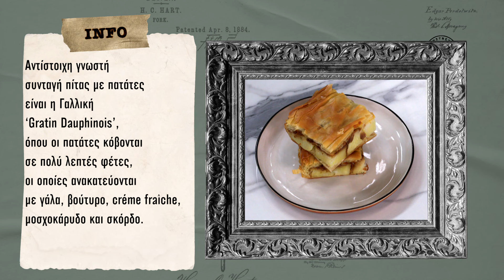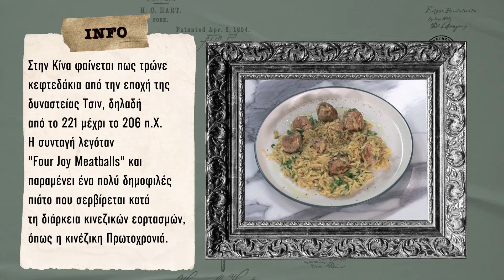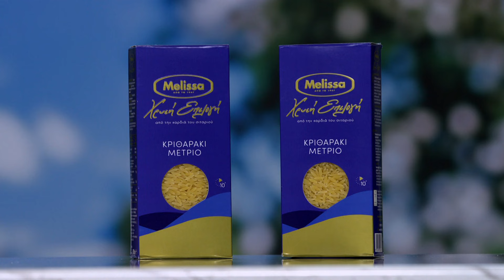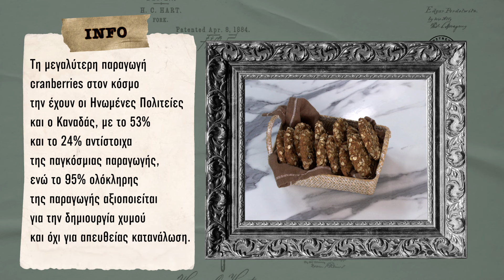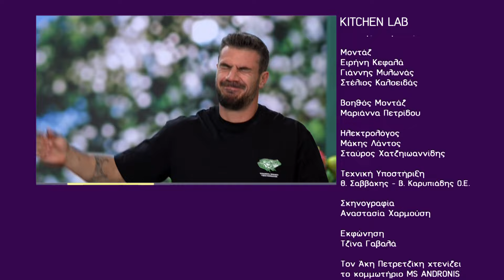Kitchen Lab - Επεισόδιο 5 - Σεζόν 8 | Άκης Πετρετζίκης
Παρουσίαση: Άκης Πετρετζίκης
Σκηνοθεσία: Πάνος Γεωργίου
Αρχισυνταξία: Τζίνα Γαβαλά
Διεύθυνση Φωτογραφίας: Γιώργος Μιχελής
Οργάνωση Παραγωγής: Διαμαντής Αρακάς
Εμπορικό Τμήμα: Mary-Rose Ανδριανοπούλου, Χριστίνα Χειλάκου
Βοηθός Σκηνοθέτη: Πολύβια Μενοίκου
Sous Chefs: Λάμπρος Καραπατσιάς, Μάρκος Παπακωσταντίνου
Ειδικοί Συνεργάτες: Μαριάνθη Μανώλη, Ελένη Καλλιανιώτη, Γιάννης Μπορομπόκας, Τατιάνα Σερέφα, Ναταλία Καλλιντέρη, Νταϊάνα Αλεξάκη
Βοηθός Παραγωγής: Παναγιώτης Τσακαλίδης
Οπερατέρ: Νίκος Μπελέσης, Δημήτρης Τοκούρογλου
Χειριστής Ρομποτικής: ΠΑΝΠΑΝ, Νίκος Κουρέας
ΧΕΙΡΙΣΤΗΣ CAM RAIL: Ευάγγελος Πεταλιάς, Δημήτρης Αδάμης
Ηχολήπτης: Γιάννης Γερμανός, Γιάννης Πατρίκιος
Μοντάζ: Ειρήνη Κεφαλά, Γιάννης Μυλωνάς, Στέλιος Καλοειδάς
Βοηθός Μοντάζ: Μαριάννα Πετρίδου
Ηλεκτρολόγος: Μάκης Λάντος, Σταύρος Χατζηιωαννίδης
Τεχνική Υποστήριξη: Θ. Σαββάκης – Β. Καρυπιάδης Ο.Ε.
Σκηνογραφία: Αναστασία Χαρμούση
Εκφώνηση: Τζίνα Γαβαλά

Γραφικά: Παναγιώτης Πατσιαούρας
Μουσική Επιμέλεια: Grey Studios Athens (Music Library)
Μουσική Τίτλων: Αφανής Ήρωας- Alex V
Τίτλος Τραγουδιού: Drama Queen
Sound Design Τίτλων:  Χρήστος Μάτης - Ανδρέας Σερμπής Grey Studios Athens

Ευχαριστούμε:
Φυτώριο «ΦΥΣΗ»
Κρεοπωλείο «Δαβούτης»
Καταστήματα Cookshop
Καταστήματα Παρουσίαση

Εκτέλεση Παραγωγής: Akis Petretzikis Ltd